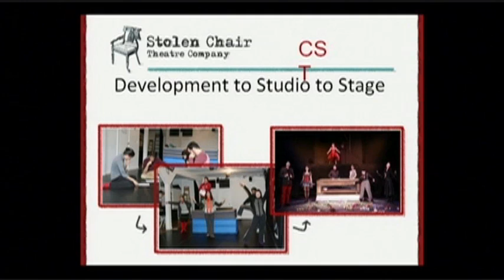ERPA Clip 5 Jon Stancato/Stolen Chair Theatre Company